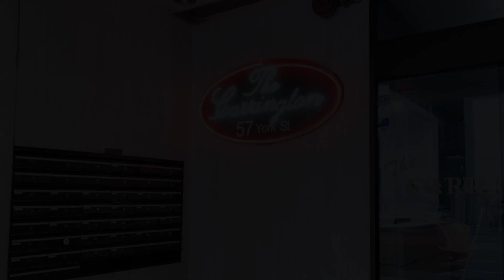Ausmine Sydney CBD 2Bedroom Apt, Sydney, Australia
About Property:
You're eligible for a Genius discount at Ausmine Sydney CBD 2Bedroom Apt! To save at this property, all you have to do is sign in.
In the heart of Sydney, set within a short distance of Hyde Park Barracks Museum and The Royal Botanic Gardens, Ausmine Sydney CBD 2Bedroom Apt offers free WiFi, air conditioning and household amenities such as a microwave and coffee machine. Guests staying at this apartment have access to a balcony.
Property Type: Hotel
Address: 57 York Street, Sydney CBD, 2000 Sydney, Australia
Searching For
1. Ausmine Sydney CBD 2Bedroom Apt - Sydney - Australia
2. Ausmine Sydney CBD 2Bedroom Apt - Sydney - Australia Address
3. Ausmine Sydney CBD 2Bedroom Apt - Sydney - Australia Rooms
4. Ausmine Sydney CBD 2Bedroom Apt - Sydney - Australia Amenities
5. Ausmine Sydney CBD 2Bedroom Apt - Sydney - Australia Offers and Deals
Audio Credit:
Track Title: Subway Dreams
Artist: Dan Henig